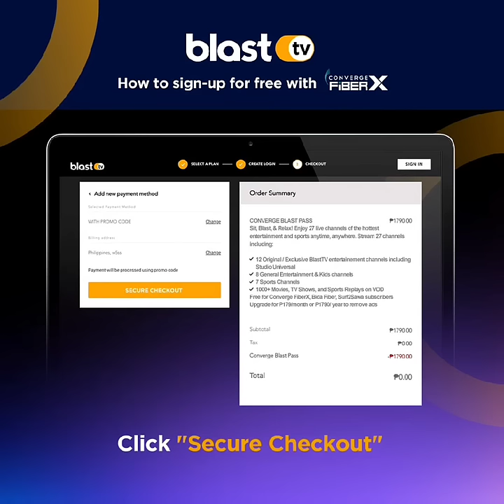Stream your favorite shows and movies for FREE when you sign up at Blast TV PH!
Hey PurpleNation! Stream your favorite shows and movies for FREE when you sign up at Blast TV PH!

1. Connect to your Converge internet 🟣
2. Visit blasttv.ph on your web browser and sign up for FREE 🖥️

Blast off to a universe of 24/7 entertainment with Blast TV!